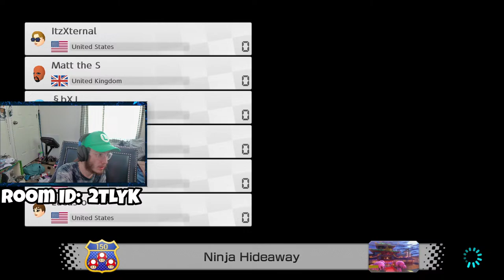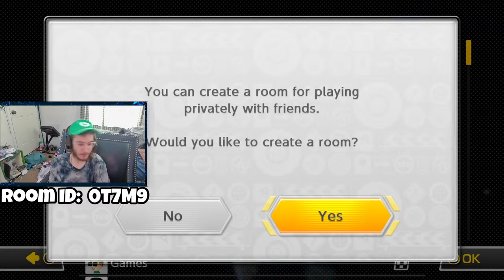🔴 Splendid Yoshi Sunday | Mario Kart 8 Deluxe With Viewers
If You Enjoyed The Stream Consider Joining The Discord